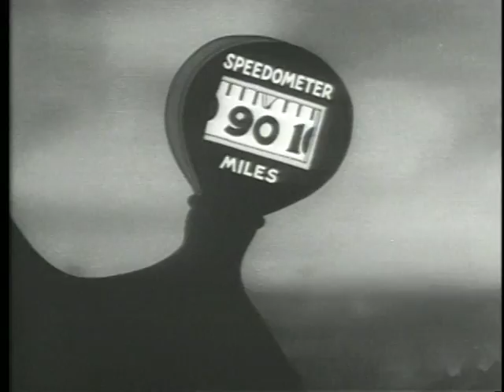bb ill be glad when youre dead